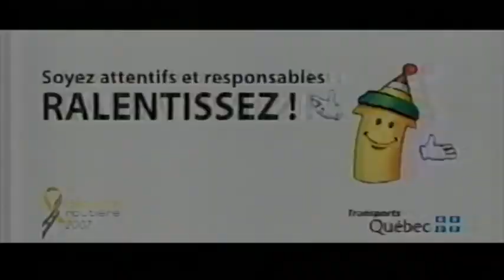Pub Québec - Transports Québec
Publicité de Transports Québec au sujet de la conduite sécuritaire l'hiver diffusée en 2007.